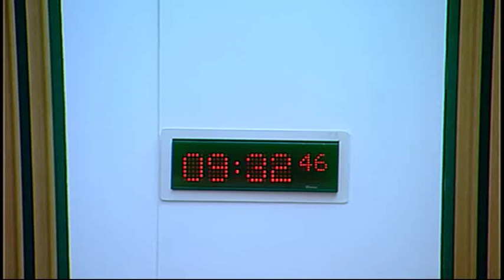Standards, Procedures and Public Appointments Committee - Scottish Parliament: 18th June 2015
- Standards, Procedures and Public Appointments Committee. Agenda

1. Decision on taking business in private: The Committee will decide whether to take item 3 in private.

2. Inquiry into lobbying: The Committee will consider correspondence received from the Scottish Parliamentary Corporate Body and the Scottish Government.

3. Scotland Bill: The Committee will consider its approach to the scrutiny of the Scotland Bill.

4. Inquiry into the election of Committee Conveners (in private): The Committee will consider a draft report.

5. Code of Conduct (in private): The Committee will consider the rules in section 7 of the Code of Conduct on confidentiality.

6. Scottish Law Commission Bills (in private): The Committee will consider its approach to a review of the procedures for implementing Scottish Law Commission bills.